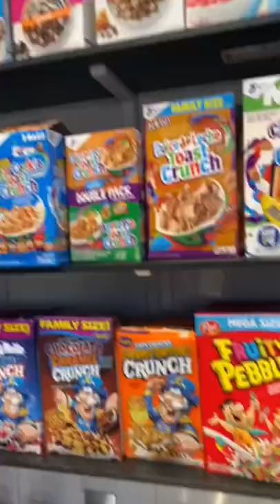Cereal bowl of the day !